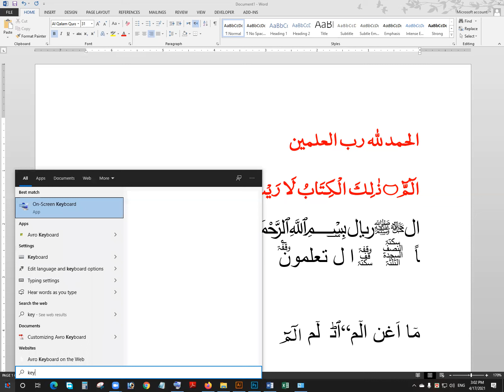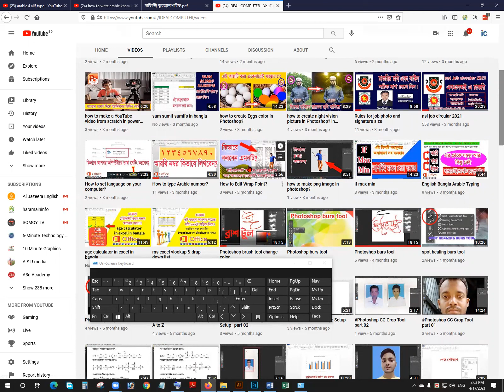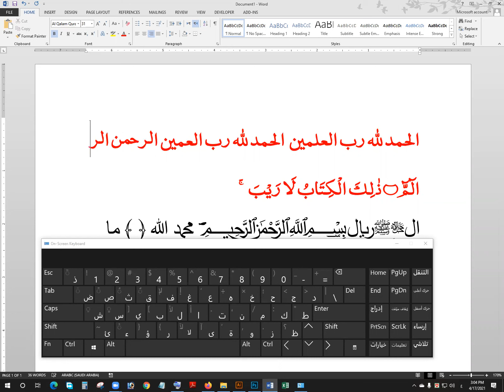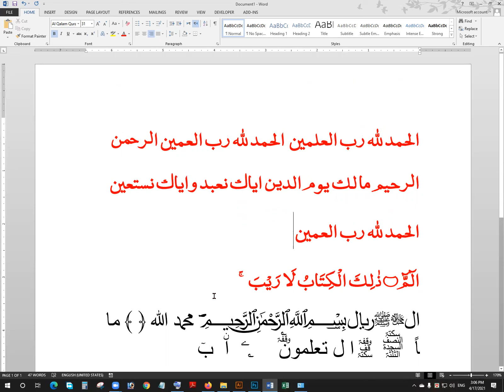Which board has any Arabic letters